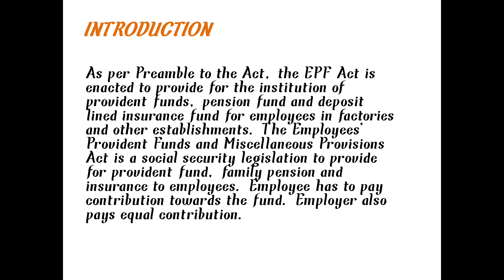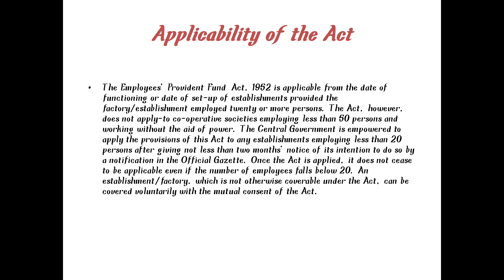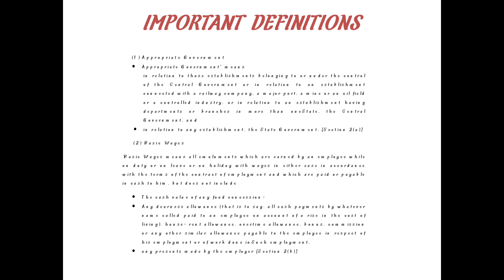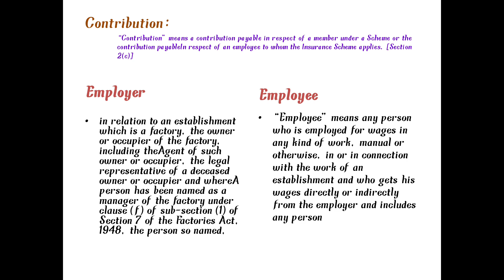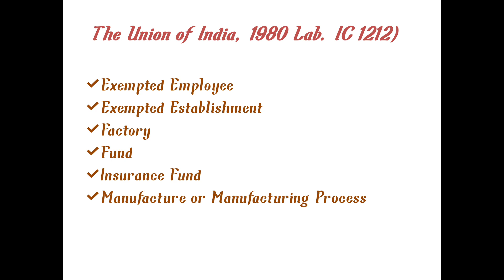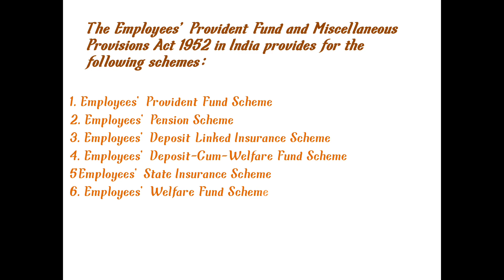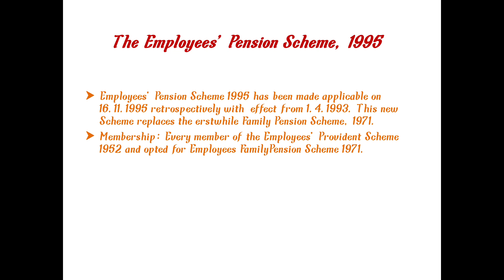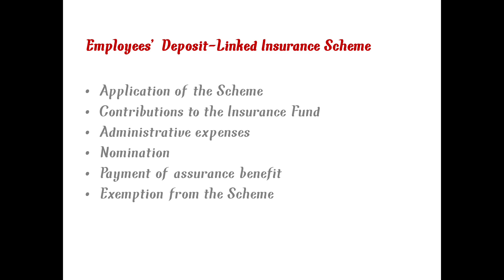SJCTNC-DR.R.KRISHNAKUMAR-EPCM41A-LABOUR &INDUSTRIAL LAW-UNIT 1-EPF &MISCELLANEOUS PROVIS. ACT, 1952.